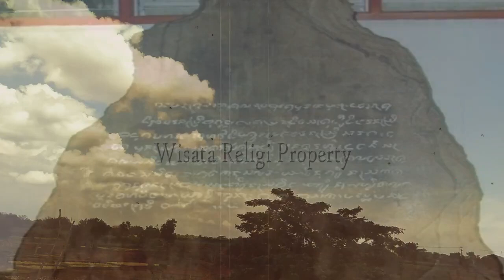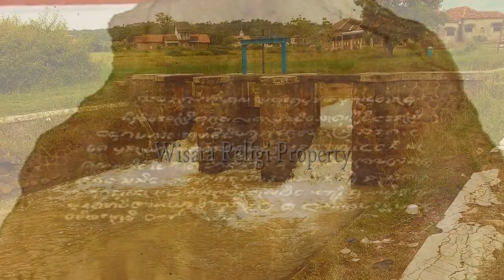Kekayaan dan kedigdayaan Kerajaan Besar Sriwijaya - Sejarah Nusantara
Wisata religi adalah channel youtube yang membahas soal sejarah kisah wali songo dan tempat-tempat wisata sejarah di jaman wali yang ada di indonesia. Kisah di jaman wali dan kerajaan jaman dulu kami ringkas dalam bentuk video.

sahabat wisata religi, video ini menceritakan tentang kekayaan dan kedigdayaan kerajaan sriwijaya yang berkuasa di era abad 7 masehi, kekuasaan kerajaan sriwijaya meliputi setengah dari kepualauan nusantara khususnya di selat malaka sampai ke malaysia dan thailand, kerajaan sriwijaya menjadi kerajaan hegomoni terutama maritim nusantara dan menjasi pusat peradaban agama budha.
semoga video ini bermanfaat untuk kita semua dan menambah wawasan pengetahuan sejarah nusantara.

 judul : Kekayaan dan kedigdayaan Kerajaan Besar Sriwijaya - Sejarah Nusantara